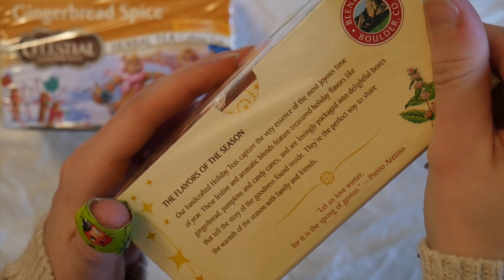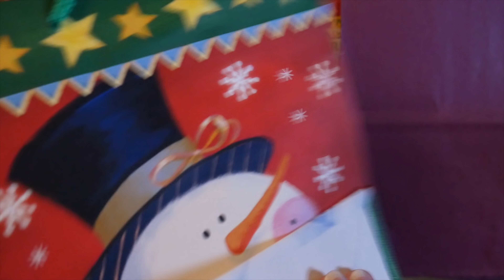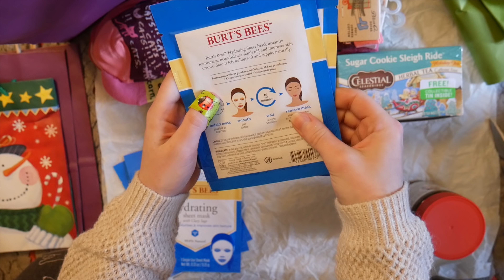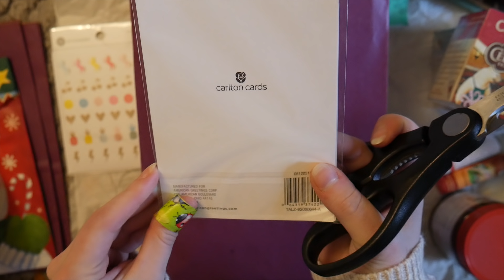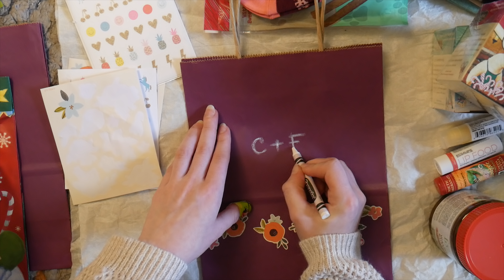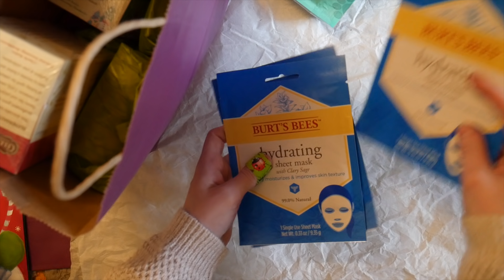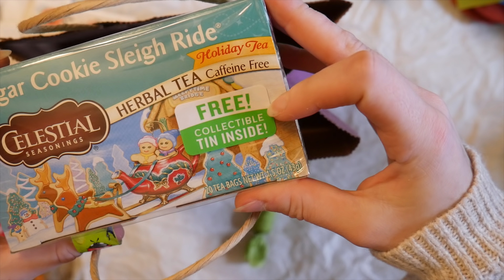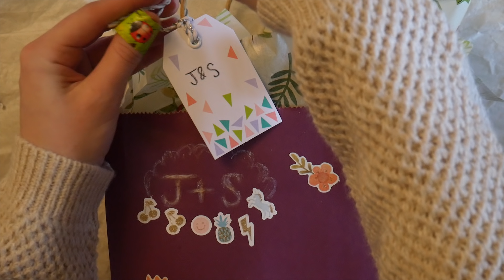❄️ an hour of gift wrapping & crunchy autumn leaves ❄️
57:48 - crunchy autumn leaves

christmas gifts for family and friends. tis the season for consumerist excess.